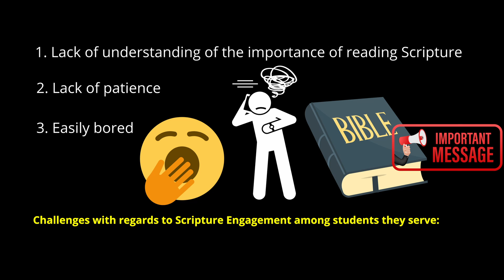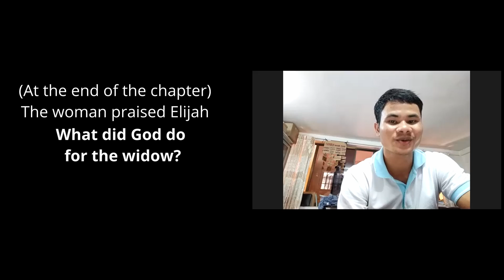S2E11: Elijah takes desperate widow's last meal? Staff from Cambodia takes on 1 Kings 17.